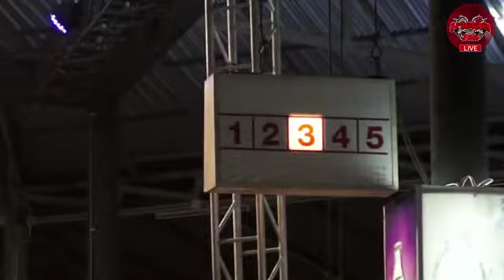ไฮไลท์ วุฒิเดช เชียงใหม่มวยไทยยิม VS บัลลังค์เงิน|ศึกเพชรสุภานันท์+เพชรยินดี 8/08/65 | มวยเด็ด789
ไฮไลท์มวย ศึกเพชรสุภานันท์+เพชรยินดี
ระหว่าง วุฒิเดช เชียงใหม่มวยไทยยิม  VS  บัลลังค์เงิน อ.ยุทธชัย
วันพฤหัสบดี ที่  8 สิงหาคม  2565  เวที สนามมวยกาวิละ